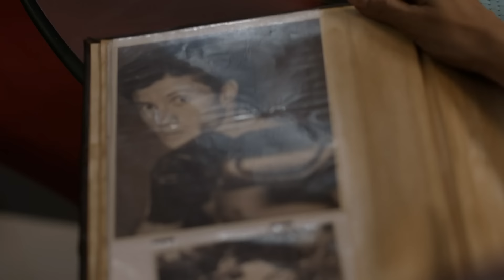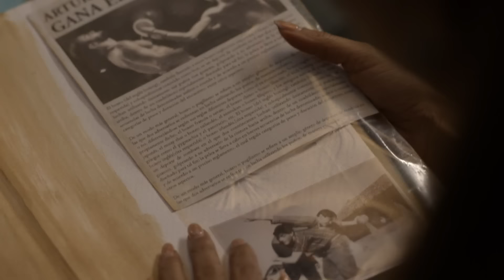El Señor de los Cielos 6 | Capítulo 71 | Telemundo Novelas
Video oficial de Telemundo Novelas El Señor de los Cielos 6. Amado Leal se resiste a formar una relación, siendo un fugitivo, pero termina confesándole a Diana Ahumada que muere por estar con ella.